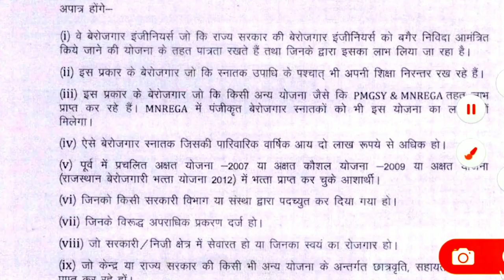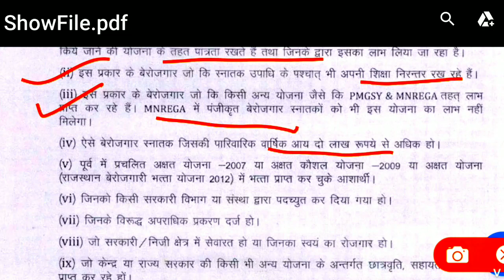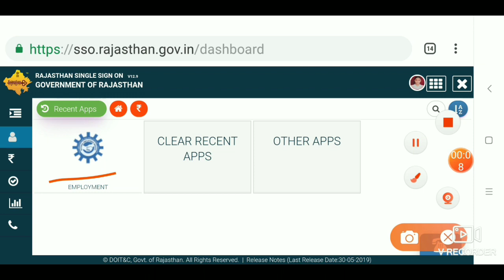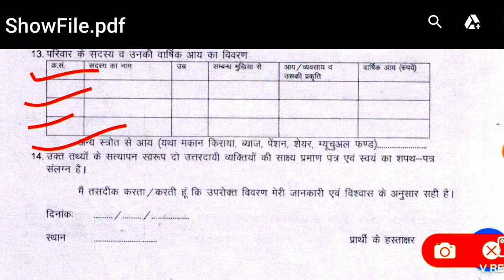Berojgari bhatta 2019 update | New self declaration | Berojgari bhatta ka online form kaise bhare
Hello friends,
Rajasthan unemployment allowance form ke new guideline jari ki gayi hai.
Mukhyamantri Yuva Sambal Yojana 2019